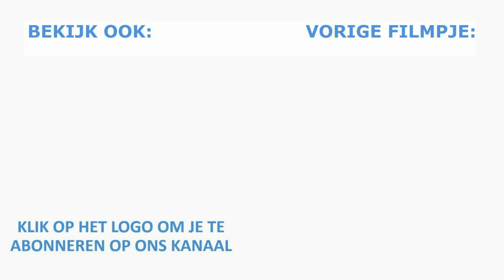BEVROREN REM- EN VERSNELLINGSKABELS VOORKOMEN/VERHELPEN: Zo doe je dat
Soms komen als het koud is de kabels van je fiets vast te zitten. Dit komt omdat ze bevriezen. In dit filmpje laat Roel ziet wat je kan doen om het te verhelpen en te voorkomen.